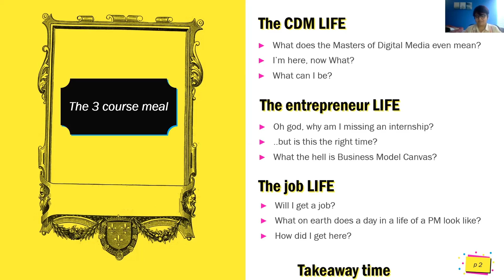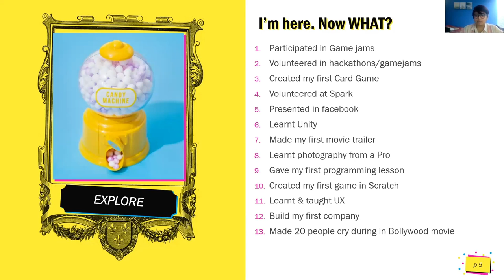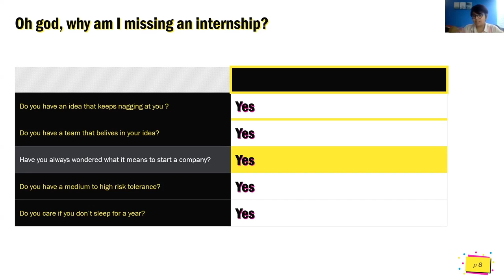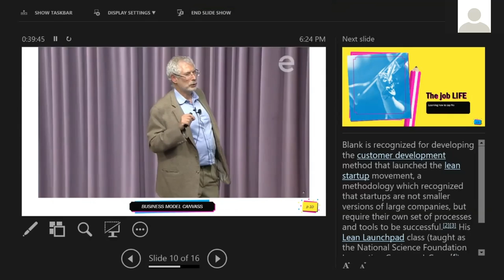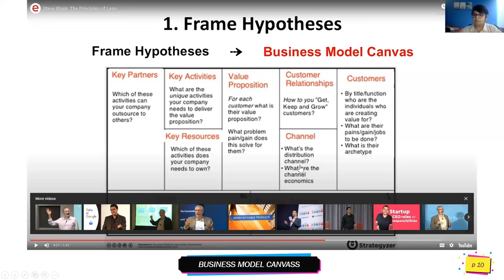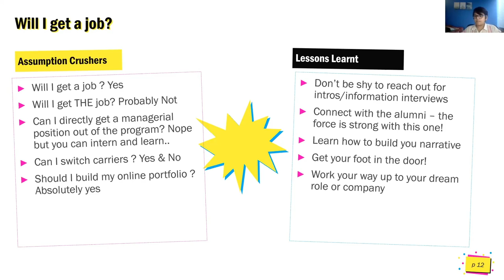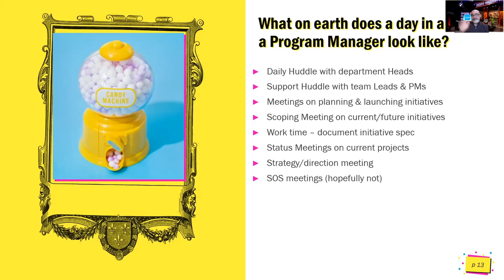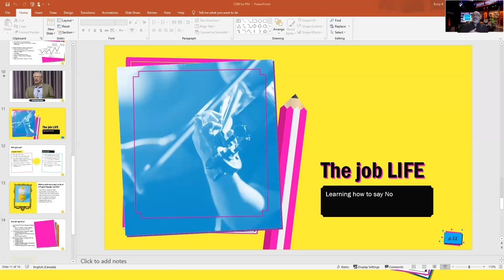Alumni Speaker Series: Bony Baneree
MDM alumni member Bony Baneree shares her journey from the MDM program, to how she became an entrepreneur, and how she now works as a Program Manager for Cymax Group.